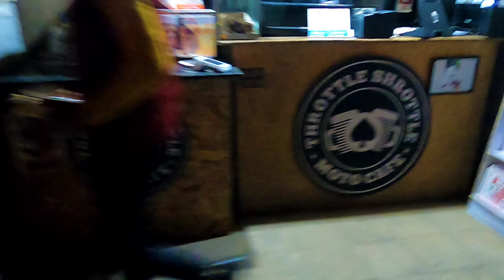Jatt Parbjot Hayabusa Spotted.💥💥 || Throttle Shrottle || Sunday Ride ..!!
Hey Guy's Iam Sunny Munjal  This My first Sunday Ride if you like my video then Comment & subscribe  any information for Throttle Shrottle text me .On Instagram link in description... Jai Bhole nath ki Chinta nhi kisi baat ki 🤘🏻